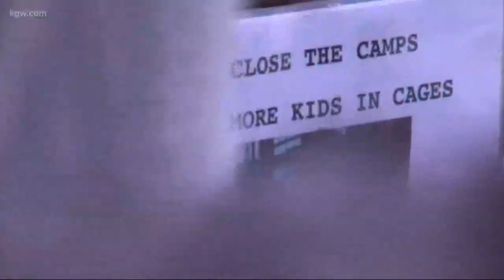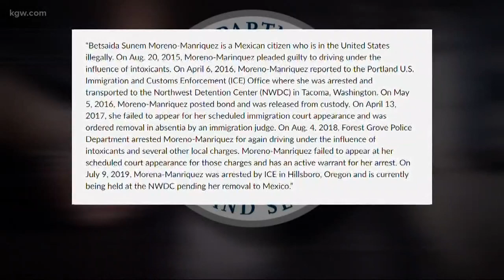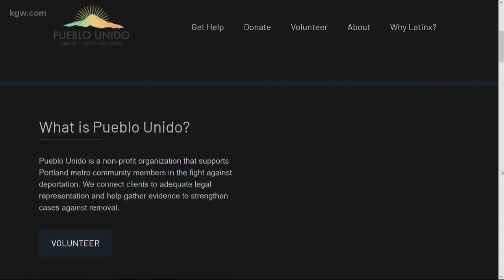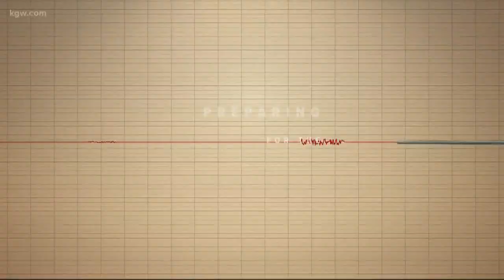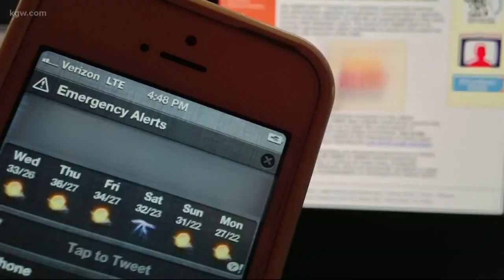Top Stories: 11 p.m. 7-12-19